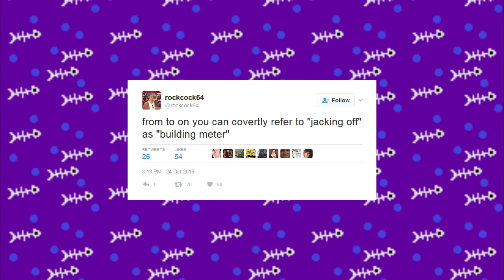Dead Space 2 - #10 Space satan